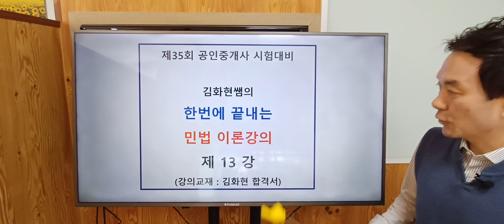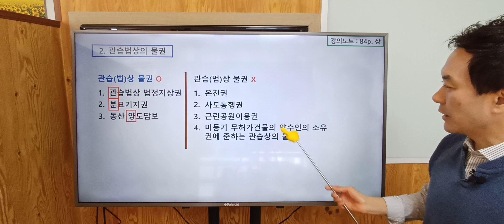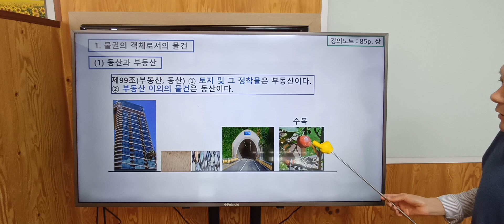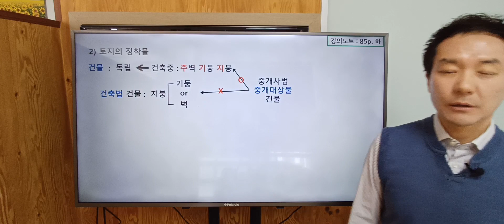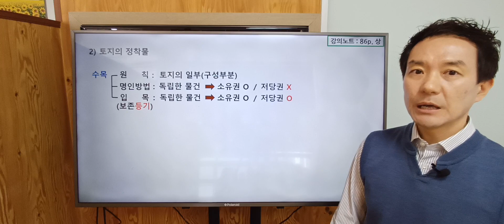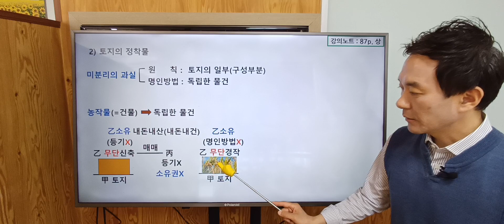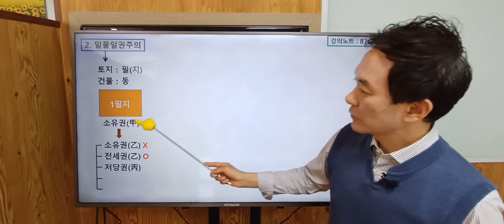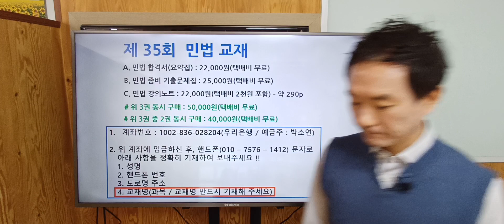한번에 끝내는 민법 이론강의 제13강 - 물권법 서론